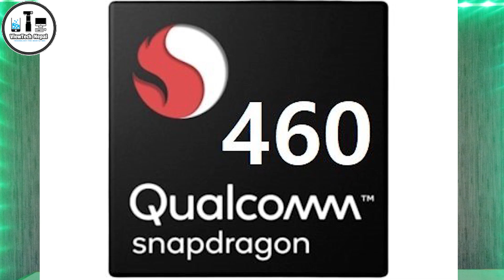OnePlus Nord N100 Price in Nepal!! Worth Buying It or Not??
Hello friends, I hope you are enjoying the content of this channel related to Mobile tech!  I hope that the video of this channel is being helpful to you about the latest price of mobile and all the features of the smartphone!!!
         Hope you are liking the video and is being helpful for you as well...
thanks all of my youtube family!